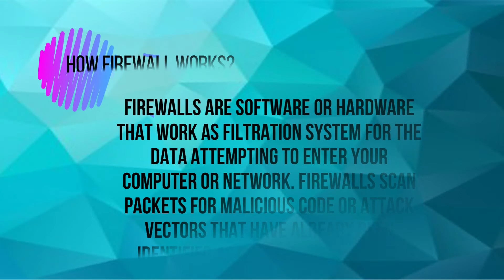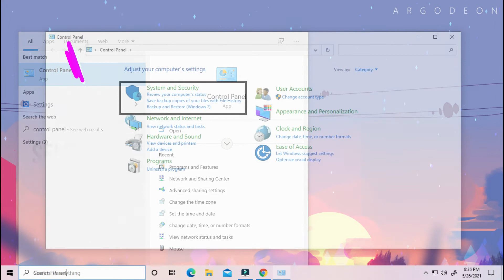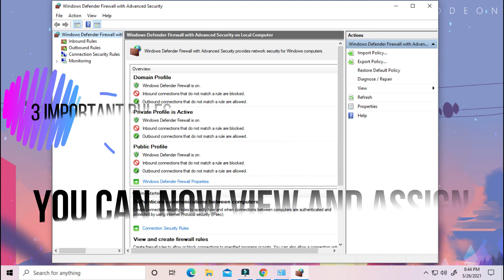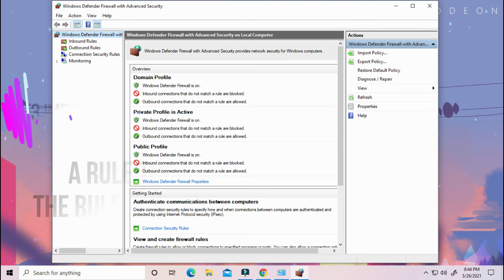Setting Up Windows Firewall with Advanced Security